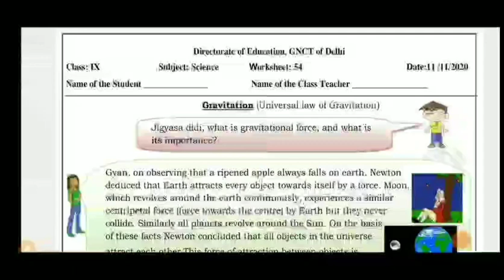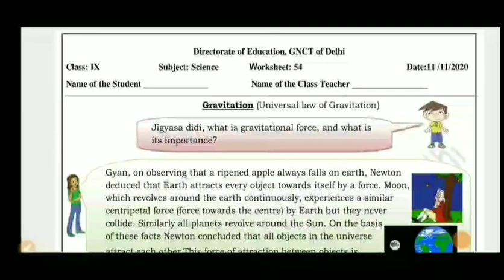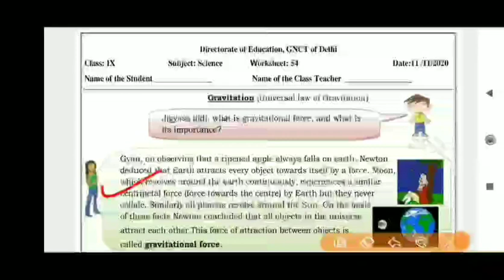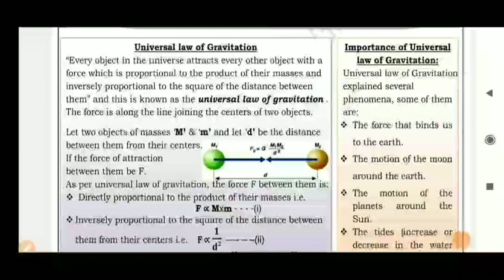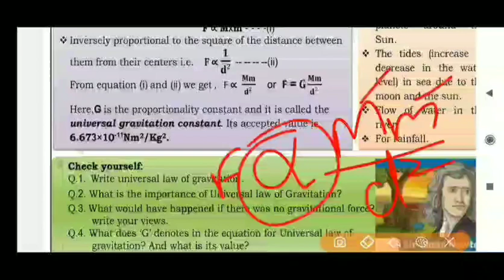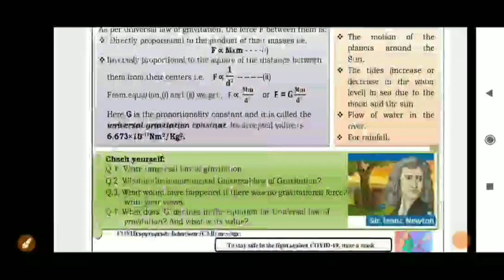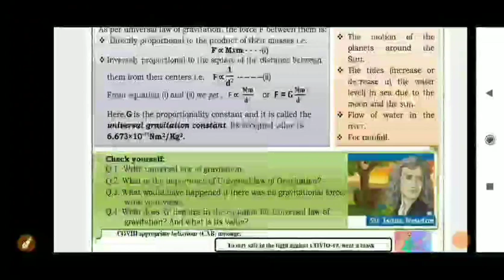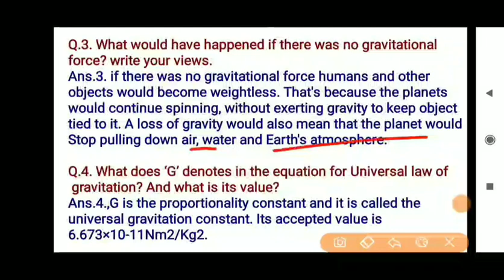Class 9 Worksheet 54 Science I DOE Worksheet 54 I 11 Nov 2020 I English Medium I Science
Class 9 Worksheet 54 Science I DOE Worksheet 54 I 11 November 2020 I English Medium I Science Worksheet 54 Solution.

11 November 2020
Science
Science Worksheet
DOE worksheets
Delhi government school
11 November 2020
11 November 2020 worksheets
Science worksheet
Science Worksheet solution
worksheet

9 class Worksheet 54
9 class Science Worksheet 54
9 class Worksheet 54 Science
11 November Worksheet 54 Science English medium
11 November Science Worksheet 54